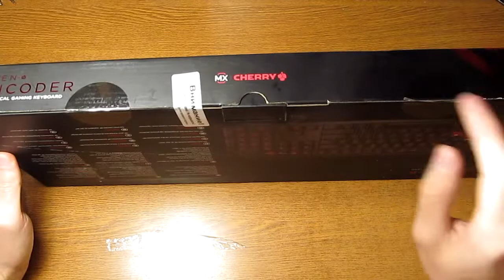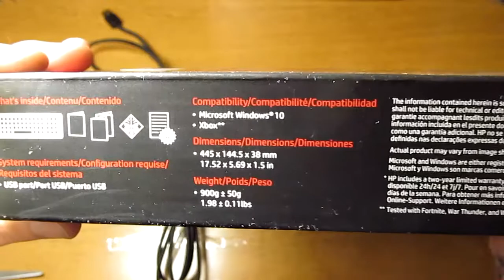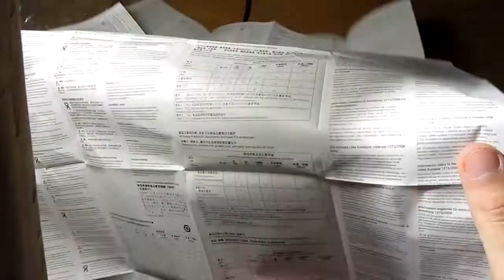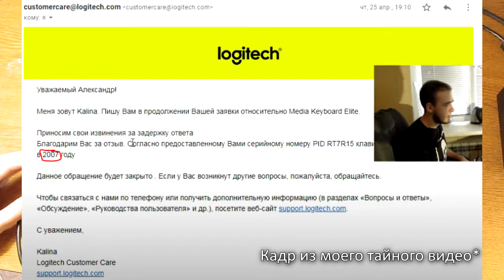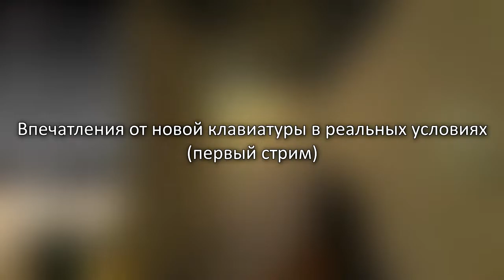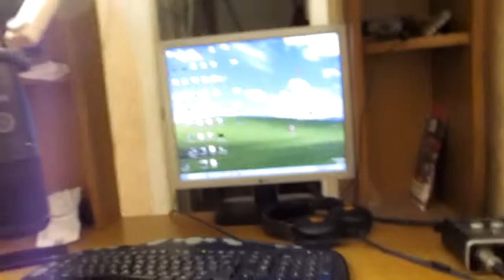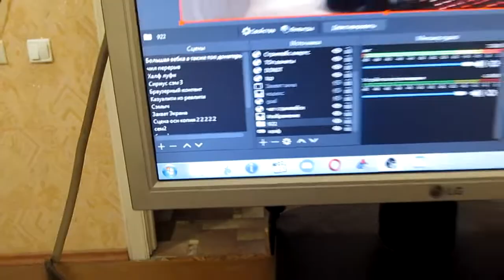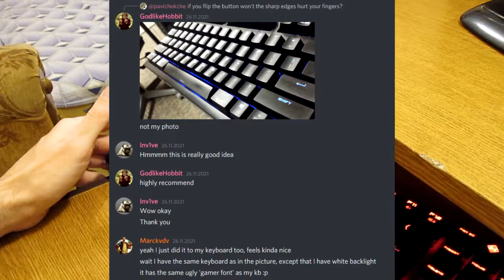Обзор на механическую клавиатуру HP Omen Encoder Gaming [Cherry MX red, 6YW76AA]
На ютубе вообще не было обзоров нормальных на эту клавиатуру, мой обзор будет первым, и наградой за это мне станут миллионы просмотров на этом видео, спасибо.

Таймкоды:

0:00 - Привет
1:26 - Распаковка
5:53 - Внешний обзор (дизайн, вид, провод)
8:06 - Впервые нажимаю на клавиши
8:41 - Сравнение звучания моей новой и старой клавиатур
10:13 - Почему же именно Cherry?
12:58 - Обзор на бесполезные вещи из коробки
14:49 - Сравнение внешнего вида и функций моей новой и старой
19:05 - почему я всё-таки решил купить новую клавиатуру
23:52 - Первый запуск, подсветка
25:39 - первые впечатления от игры на Cherry MX red
27:50 - Сравнение звука (шумности) клавиатур в реальных условиях (на стриме)
28:48 - Финальное слово перед первым стримом (конец первого этапа обзора)
29:52 - Впечатления с первого стрима
31:45 - Интересная проблема с запуском Windows
34:14 - Впечатления спустя месяц использования
36:43 - Что делают Сочетания клавиш Fn + [Keyname]
37:30 - Разные виды подсветки (Анимации)
40:30 - Снял Клавиши, перевернул для удобства
42:28 - Отзыв о гейминге на этой клавиатуре спустя месяц